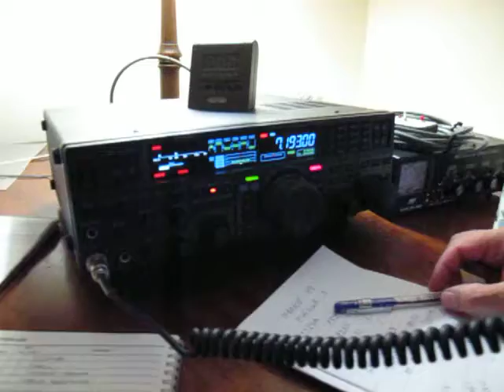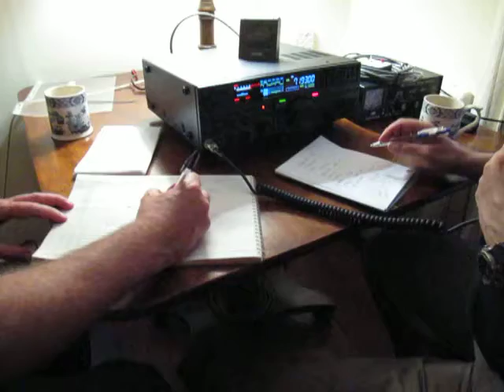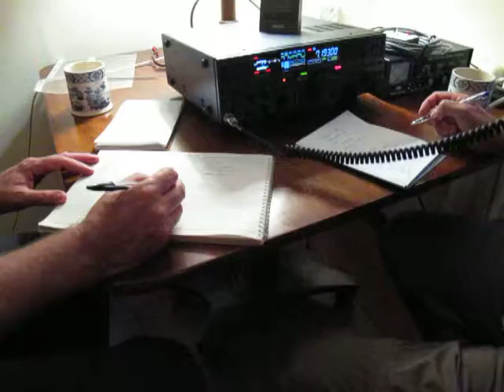2012: Lundy Island DXpedition - GB2BLE Pileup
While testing the newly constructed Delta Loop antenna on Lundy Island, the GB2BLE DXpedition became the target of a serious pile-up. We worked in excess of 150 stations in just over 3 hours, an eye opening occurrence for most of us